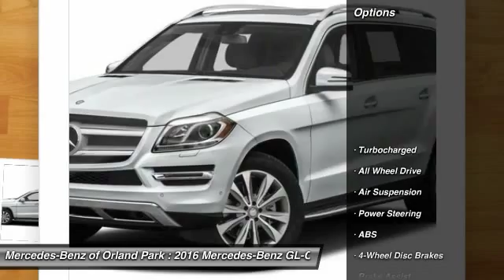2016 Mercedes-Benz GL-Class Orland Park IL MW7677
2016 Mercedes-Benz GL-Class GL450

8430 W. 159th Street